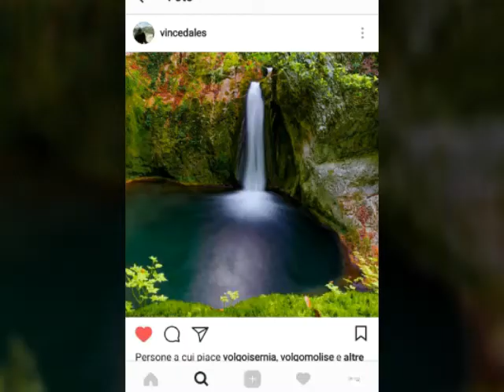Scatti d'estate in Molise, infinite meraviglie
Immagino estive nel Molise che piace